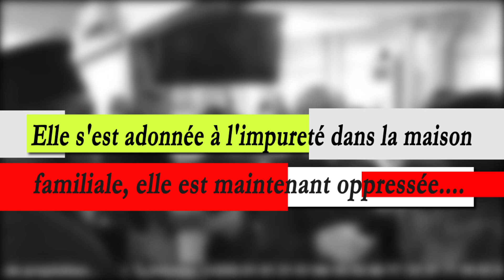☦️🔴Prophétie la raison pour laquelle son quotidien est infesté d'animaux mystiques.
+ PRIÈRE
+ ENSEIGNEMENT
+ ORTHODOXE
+CATHOLIQUE
@KHARIS TV